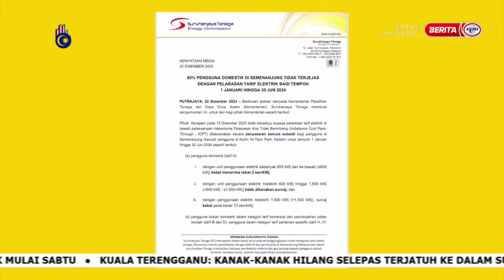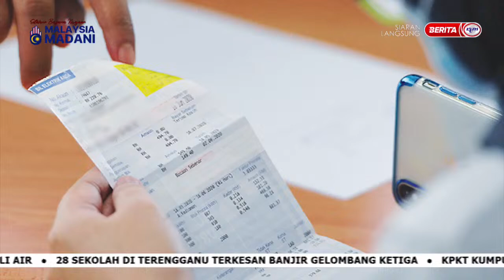29 DIS 2023 SPM - BIAR BETUL